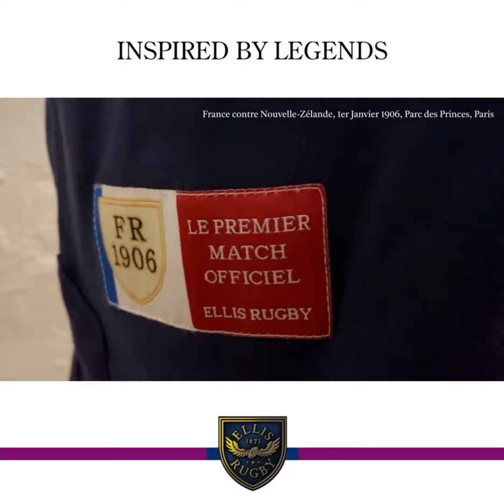France Rugby Shirt 1906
On the historic day of January 1st, 1906, France's rugby union team made their debut on the international stage, facing off against the formidable New Zealand All Blacks at the iconic Parc des Princes in Paris. Under the captaincy of Henri Amand, the French team, adorned in the first-ever France Rugby Shirt of 1906, displayed great zeal and determination, even in the face of a more experienced opponent.

France Rugby Legends - Henri Amand, Noel Cessieux & Georges Jérôme

In the first half, France showcased their potential when Noel Cessieux scored a remarkable try, eliciting cheers from the passionate crowd. The enthusiasm continued after the halftime break, with Georges Jérôme adding another try to France's tally. Despite their efforts, the inexperienced French team found it challenging to match the prowess of the All Blacks. The New Zealanders, with their seasoned skills and cohesive gameplay, managed to secure a 38-8 victory.

France Rugby Scrum Half Henri Lacassagne

Amidst the defeat, one standout player was Henri Lacassagne, who exhibited exceptional skills as scrum half, orchestrating plays and showcasing remarkable agility. The eight points and two tries scored by France were noteworthy, setting a benchmark that surpassed any team in the British Isles against the All Blacks during the initial leg of their tour.

France First Ever Rugby International Against the New Zealand All Blacks

This inaugural match not only marked the beginning of France's rugby journey but also laid the foundation for the enduring legacy of French rugby. The indomitable spirit displayed by the players in the first-ever France Rugby Shirt of 1906 resonates through history, reminding fans of the passion and dedication that have defined French rugby for generations.

The Story Behind the France Rugby Shirt 1906

This iconic France Rugby Shirt. Manufactured from satin touch 100% cotton, the jersey features a detailed applique circle Crest. Other features include a herringbone finish on the vents and tape on the neck opening. Also, we offer a vintage France Rugby Collection.

Available in S to 5XL.

This product includes our unique ‘Story-Teller’ microchip. Scan the garment label on the front, just above the hem. A message will appear on iPhones, tap the icon and the video will launch. Android Smartphones often scan better if the back of the phone is placed over the label. Once the chip is detected the video will launch automatically on your phone.

Please note: The Ellis Rugby ‘Story-Teller’ is an additional feature to our garments. We will not accept returns. Or supply replacements if the tag does not work, or stops working during the garment’s life.